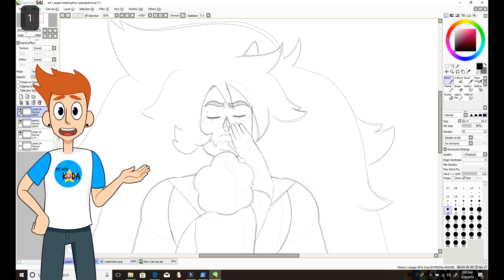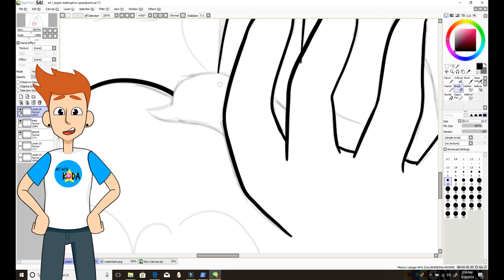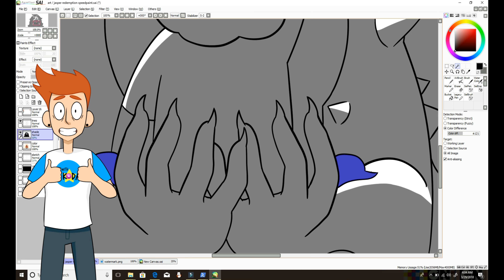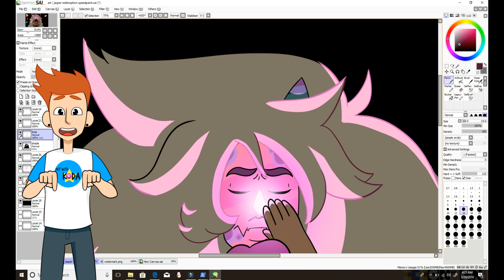JASPER'S REDEMPTION | STEVEN UNIVERSE SPEEDPAINT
HEY GUYS IT'S KODA!!!
This is a thumbnail I did for a CARTOON UNIVERSE video! Hailey asked me to draw jasper healed and so my brain started coming up with ideas and this is the one we settled on :) If you know me then you know I LOVE JASPER!!! lol so this one was really rally fun!
I have wanted to do something like this for a while I just wasn't sure what I wanted it to look like. I am very happy with how it turned out!!! Also you might have noticed I now have an avatar for when I voice over my speedpaint lol it took for ever to make it and it make editing new videos a but harder lol but I love it!! anyways enjoy the video guys!!

  ~Art with KODA

ALL THEIR INFO     |
                                 V

Argofox is a record label releasing free music for creators to use in monetized videos and streams in exchange for credit.

🎮 Gamer? You can support Argofox, Extra Life (or a charity of your choice), the Developers/Publishers and Humble by purchasing Steam-redeemable games below!